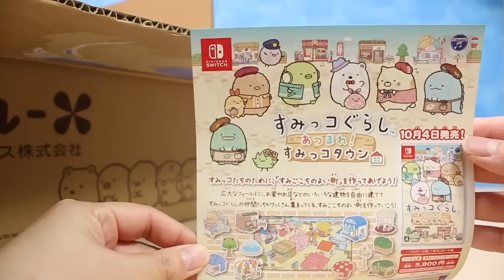【すみっコぐらし限定グッズ】予約していたアレが届いたので開封♪~その3~角落生物 fromegg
9月ごろに予約していたすみっこぐらしのぬいぐるみが届きました♪この時期といえば、、、♪♪(*´∀｀*)

※こちらはネットショップの受注販売商品のため、現在では予約が終了している場合があります